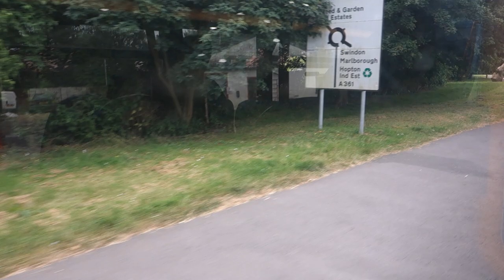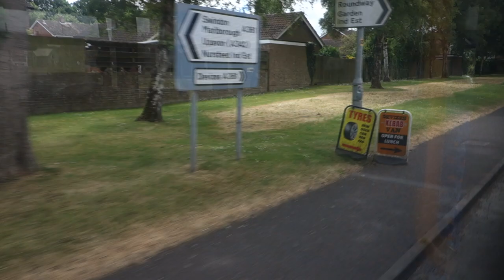Full Journey on the 49 Bus Route from Bishops Cannings to Devizes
Welcome to another video. Rather similarly to the video a couple of days ago, I'm riding the 49 bus route in Wiltshire. Today, I'm going from Bishops Cannings - a small village, to Devizes.

Details about the Bus:
Time - 12:47 - 13:02
Date - 30/06/24
Route - 49
Bus number - 15974
Number plate - YP14 GZD
Type of Bus - Scania N230UD ADL Enviro400
Livery - Stagecoach Local
Operator - Stagecoach West
Journey  - Swindon - Wroughton - Avebury - Bishops Cannings - Devizes

Videos coming up:
13th July - The Dennis Trident ALX400 | Is This My Favourite Bus? | Part 1
15th July - The Dennis Trident ALX400 | Is This My Favourite Bus? | Part 2
17th July - The Dennis Trident ALX400 | Is This My Favourite Bus? | Part 3